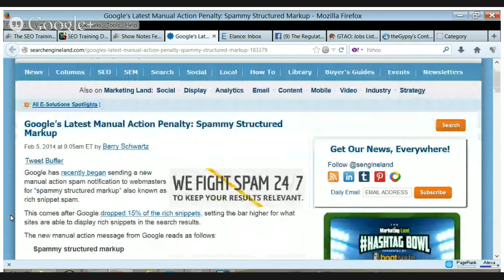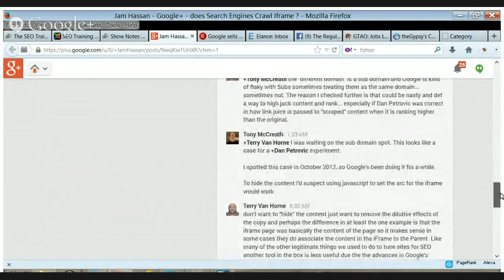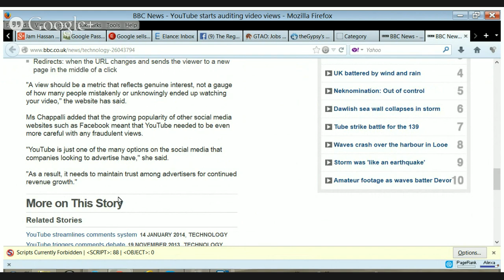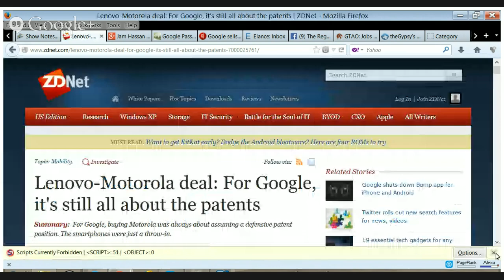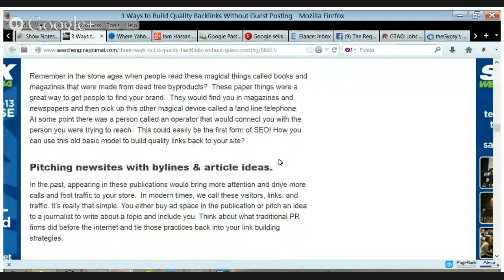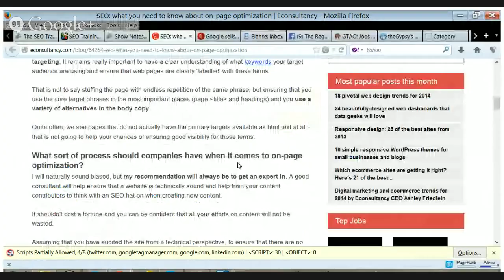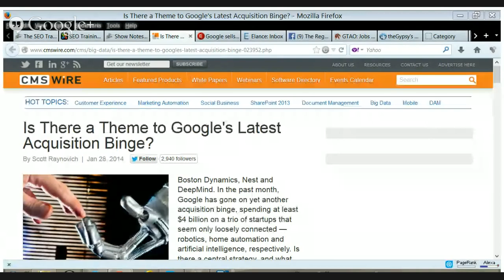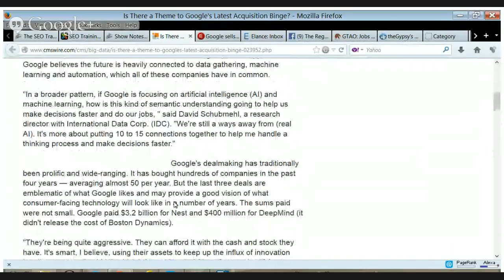the Regulators Search and Social News; Feb 5 2014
This week the guys discussed 4 content marketing strategies that still build links; 3 ways build quality backlinks without guest posting; SEO as a stand alone tactic is dead; Google now is adorable when its confused; Moz has UGC in its' site architecture; SEO: what you need to know about on page optimization; Google settles EU antitrust probe by promising links to competitors; Google sells off Motorola for 2.9B; Googles latest manual action is a penalty for spammy structured markup; is there a theme to googles latest acquisition binge; New M$ CEO has connection to Search; Indexing iFrame pages and more!